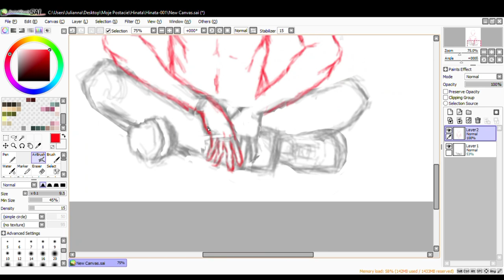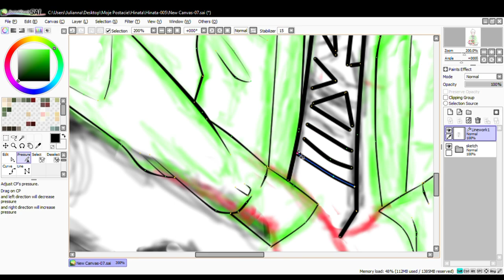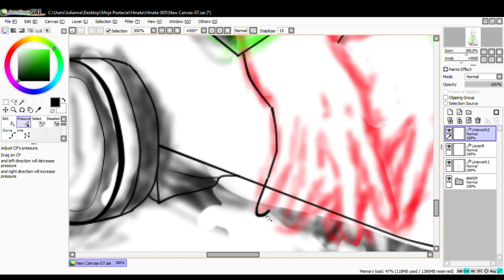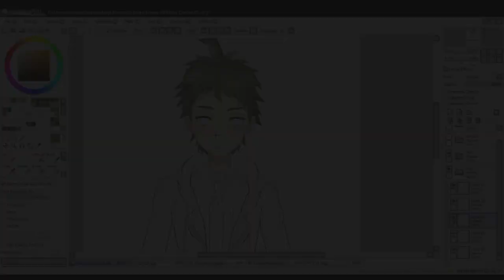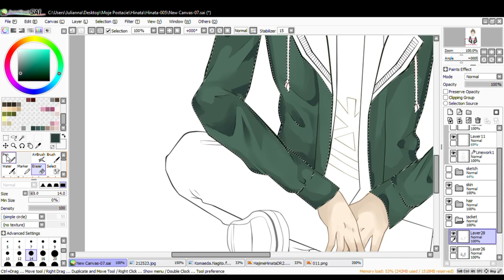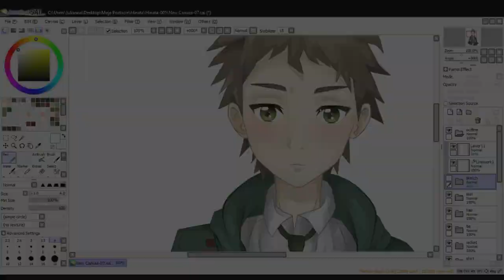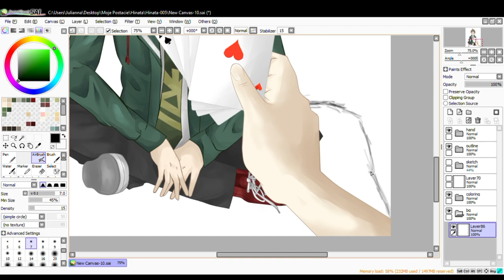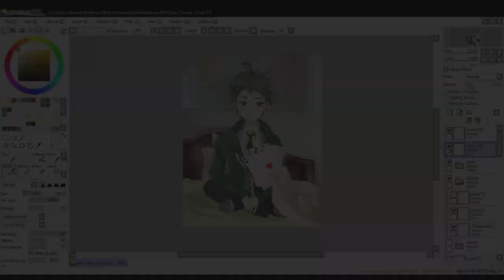Hajime Hinata | Speedpaint | digital mouse art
I finally finished working on this speedpaint! ;///;

ufff I feel I took ages and honestly I took quite a while to motivate myself to work on editing it (like 8 months or so xD) but FINALLYYY WHOOP! I hope it's enjoyable.. I mean I drew it at the time when I had no graphic tablet so mouse was the thing I was left with when working on it ;w; But it was enjoyable either way, I honestly learned a lot when working on this piece hehe

It's speeded 50x, I think, if someone was curious! And here are the links to music which I used in my vid:

character: Hajime Hinata
game: sdr2
program: sai

Also, here's a link to my art account on instagram, if someone wanted to see more of my art :3